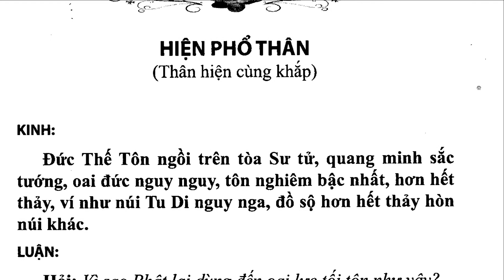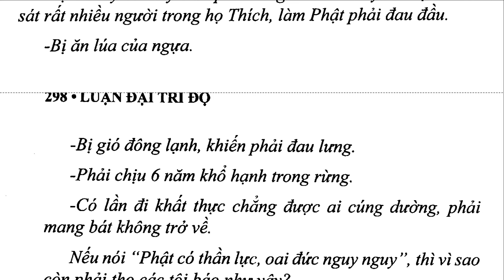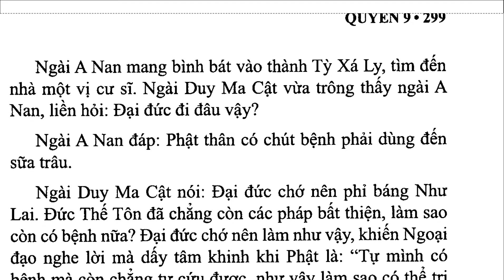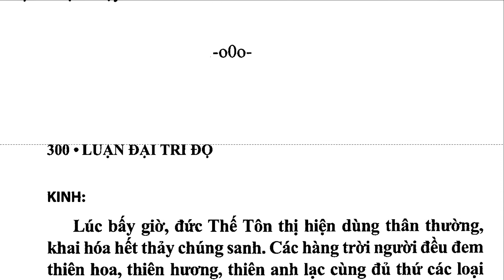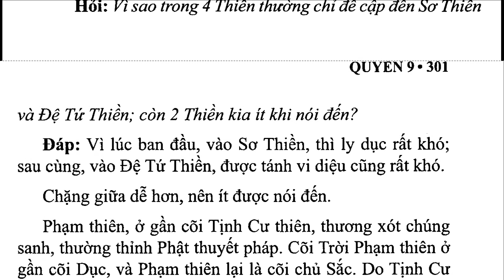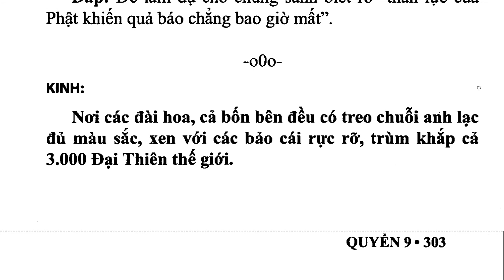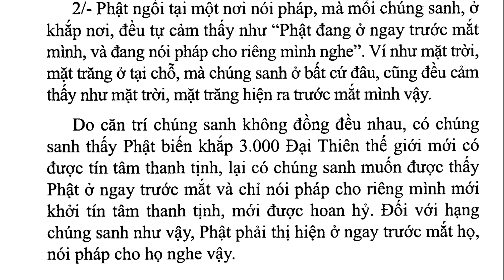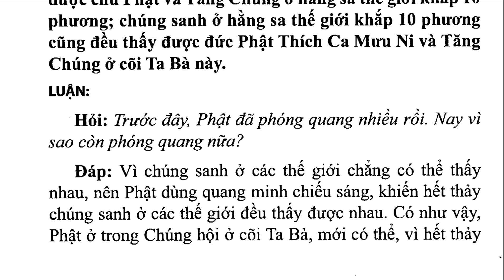DTDL_014A_Phẩm Tự Thứ Nhất, Giải thích Hiện Phổ thân, Đại Trí Độ Luận, Sư Bà Diệu Không (May 2021)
. . . .  " Hỏi: nếu phật có thần lực vô lượng, oai đức vòi vọi không thể kể hết, thì vì sao còn chịu chín tội báo: 1- bị con gái phạm-chí tên tôn-đà-lỵ hủy báng, năm trăm a-la-hán cũng bị hủy báng. 2- bị con gái bà-la-môn tên là chiên-già (cinca) buộc chiếc bát gỗ làm bụng to giả mang thai để hủy báng phật. 3- bị đề-bà-đạt-đa xô đá từ trên núi xuống đè chân phật làm bị thương ngón chân cái, 4-cây đổ tung chích chân, 5- vua tỳ-lưu-ly đem binh sát hại con cháu họ thích, phật bị đau đầu, 6- nhận lời mời của bà-la-môn a-tỳ-đạt-đa mà phải ăn lúa ngựa, 7- bị gió lạnh làm lưng đau, 8- sáu năm khổ hạnh, 9- đi vào làng bà-la-môn khất thực không được gì, phải mang bát về không. Lại trước và sau đông chí 8 ngày, gió lạnh làm gãy tre, phải tìm ba y để che lạnh. Lại vì bị nóng nên a-nan mới đứng sau quạt cho phật. Những việc nhỏ của thế gian như vậy, phật đều chịu đủ. Nếu phật có thần lực vô lượng, sắc tướng sáng chói, oai đức vòi vọi giữa ba ngàn đại thiên thế giới, cho đến thế giới chư phật nhiều như cát sông hằng ở phương đông, nam, tây, bắc, bốn phía trên, dưới vì sao còn chịu các tội báo ấy?
 Đáp: phật sanh ở trong loài người, có cha mẹ, mang thần lực con người, nhưng sức mạnh của một ngón tay còn hơn sức mạnh của na-do-tha voi trắng. Sức thần thông của phật vô lượng vô số, không thể nghĩ bàn. Người con của vua tịnh-phạn ấy, nhàm chán lão bệnh tử khổ mà xuất gia học đạo, người ấy đâu phải thụ tội báo, bị lạnh nóng làm khốn bức? Như thần lực của phật không thể nghĩ bàn, trong pháp không thể nghĩ bàn thì đâu có các hoạn nạn lạnh nóng?.."

Tác giả: Bồ Tát Long Thọ
Hán dịch: Tam Tạng Cưu Ma La Thập
Việt dịch: Ni Trưởng TN Diệu Không
Nhuận văn: HT Thích Thiện Trí, Cư Sĩ Tâm Viên Lê Văn Lâm
Phẩm Tự Thứ Nhất
Giải thích Hiện Phổ thân

1. Thanh Tinh Dao (Oct 2019) Chữ Đọc
2. The Path of Purification (Oct 2019) Audio Text
3. Kinh Vien Giac (Oct 2019) Chữ Đọc
4.Sutra of Complete Enlightenment (Oct 2019) Audio Text
5. Kinh Lang Nghiem (Oct 2019)
6. Kinh Duy Ma Cat (Oct 2019) Chữ Đọc
7. Shurangama Sutra (Oct 2019) Audio Text
8. Vimalakirti Nirdesa Sutra (Oct 2019) Audio Text
. and more

1. Samyutta Nikaya 1 --- 5 (Apr 2020)
2. Kinh Tuong Ung 1 --- 5 (Apr 2020)
3. Đại Bát Niết Bàn (May 2020)
4. Nirvana Sutra  (May 2020)
5. Trường Bộ Kinh (July 2020)
6. Digha Nikaya (July 2020)
... and more